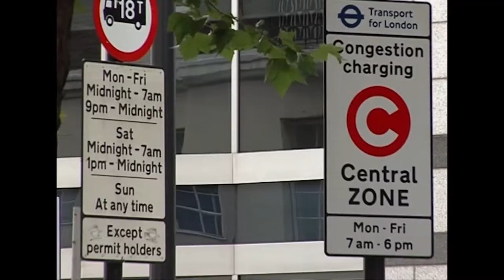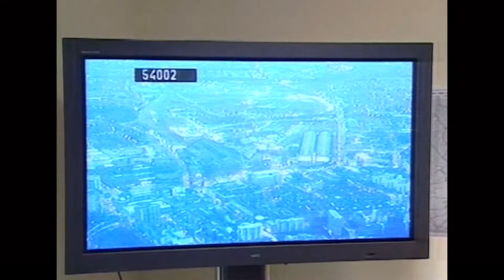Ken Livingstone ease traffic congestion in Central London